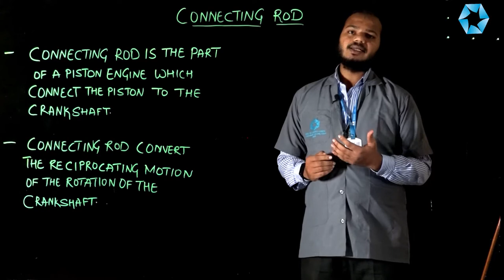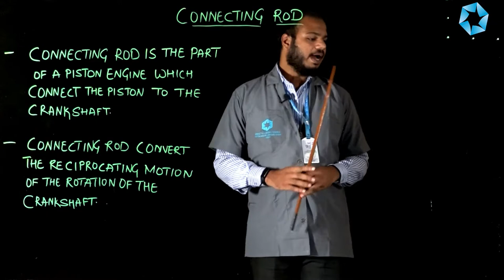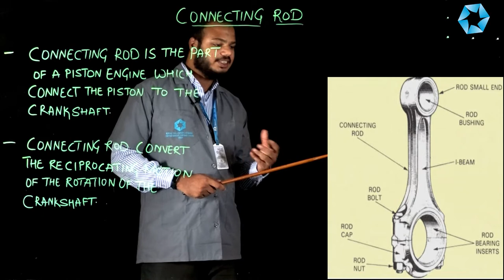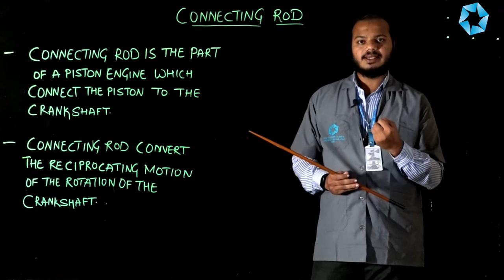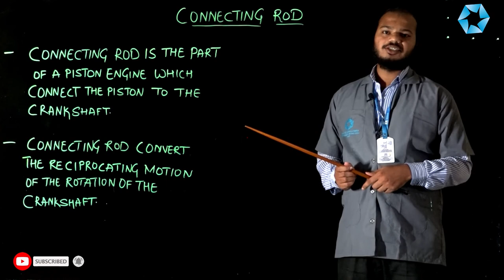Connecting Rod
In this video we will learn about "Connecting Rod" Presented by Mr. Istiyaque Surve- Mechanic Motor Vehicle Instructor from Ahmed Abdullah Garib P.I.T.I.. We hope it will be useful for all students (Trainees).